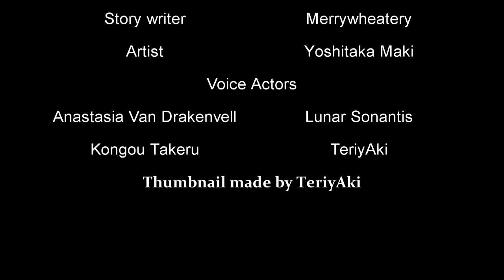My Succubus Girlfriend Comic Dub Episode 6 (CANCELLED)